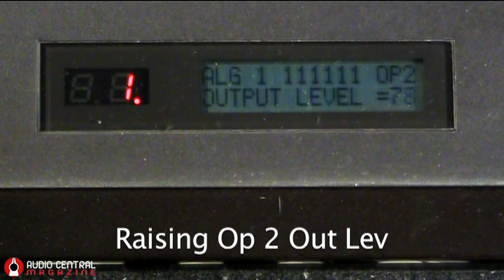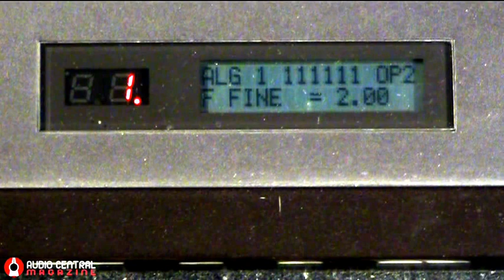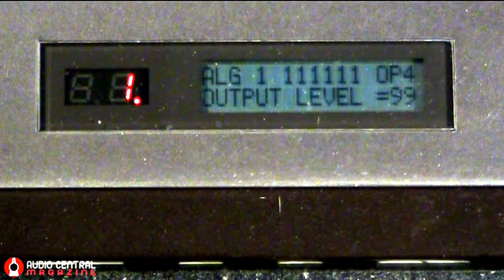Yamaha DX7 Editing.mov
a very very very quick run on the (nightmarish) editing procedures on the original 16 characters LCD of the Yamaha DX7. When the world was young and wasn't editor/librarian online, life was tough! :-)